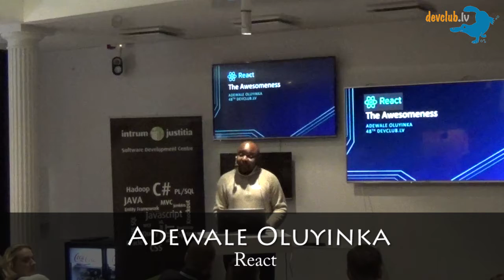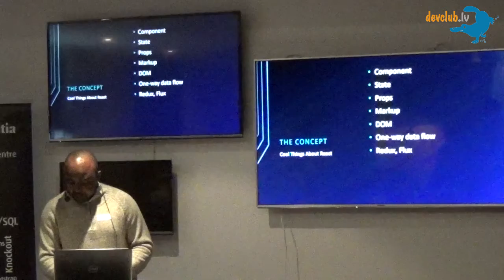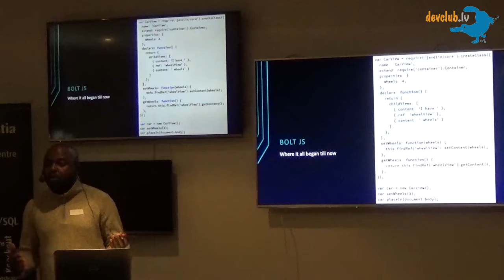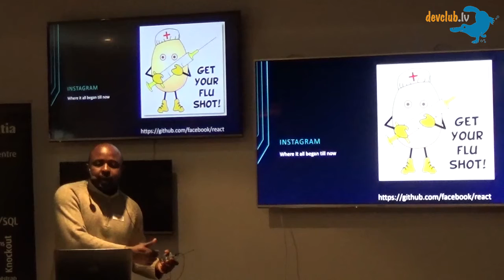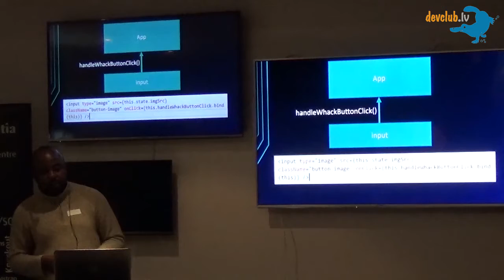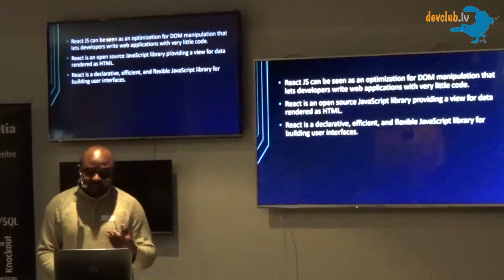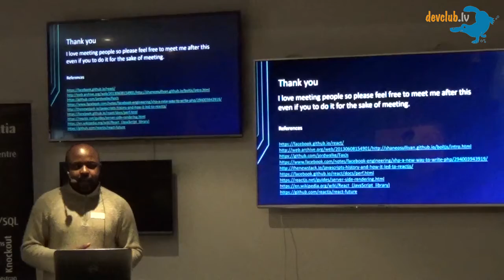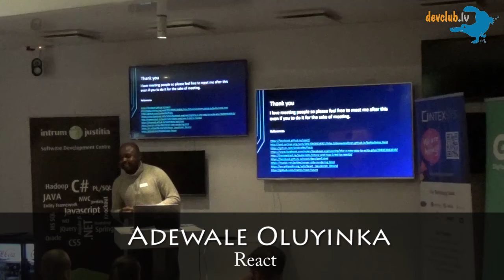Adewale Oluyinka - "React"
🌐 Language – English